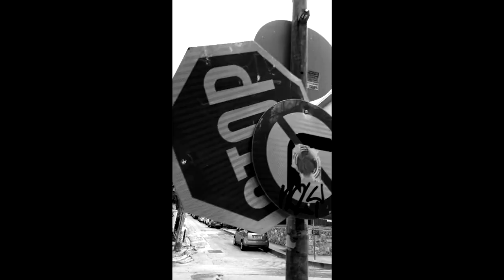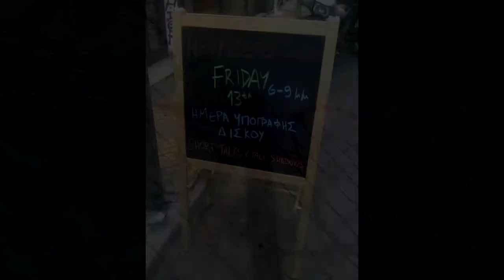New Zero God - 30 χρόνια Indie Free Festival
A video made by New Zero God for the 30 years of Indie Free Festival.

Directed, edited and narrated by Mike Pougounas

We used photos taken by the following photographers:
Panos-Takis Skordas
Elias Moraitis
George Lamprou
Takis Kyriakoulakos
Steisy Mandaltsi
Dimitra Diamanti
Fabio Vezzani

Video camera operators:
Mike Pougounas
Babis Efthimiou
Anna Vasiliadis
Michalis Tzanoglos
Abies Sylos

We used the following New Zero God tracks:
“Hell Bet on Me to Lose”
“Under the Radar”
“Shut Up”
“King Pest the First”
“Shadow of Wealth”
“Down the Rabbithole”
“What’cha Gonna Do?”
“Big”
“Damaged”
“Widow’s Walk” (live)
“Reptile Dance” (live)  - Originally by The Flowers of Romance